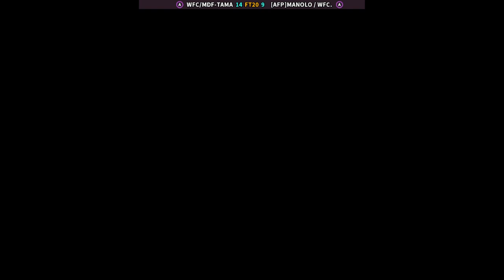KOF 2002 - WFC/MDF-TAMA FT20 [AFP]MANOLO / WFC. | 🇲🇽🇲🇽 Fightcade2